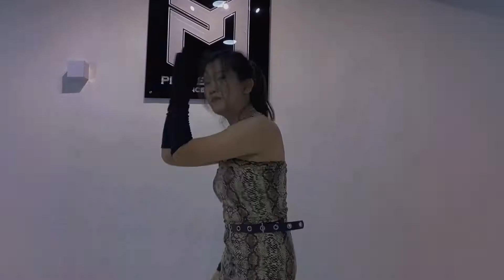[K-CROWN 2021] GIRLS PLANET 999 "Snake" Dance Cover By Tan Li Fei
Best Solo Category

👑 S6 TAN LI FEI  @liii_feiii
🎬 Girls Planet 999
🎼 Snake - Medusa

If you missed the our finale premiere, feel free to head over to our twitch/facebook for the full video!